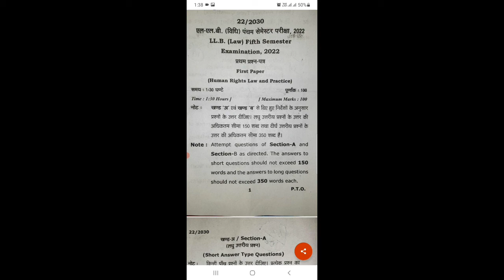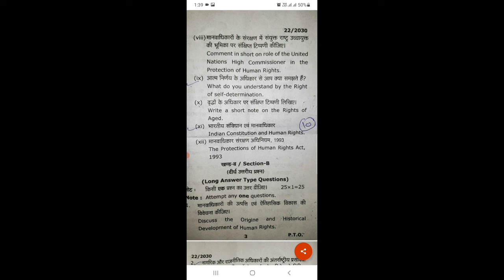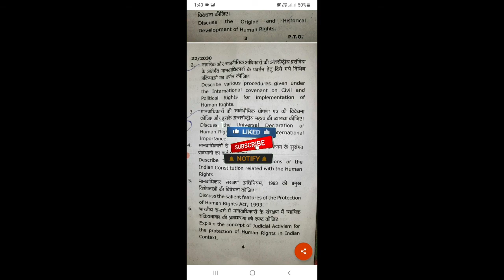Human Rights Law and Pratice llb 5th Semester Question paper 2022#mgkvp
Human Rights Law and Pratice llb 5th Semester Question paper 2022

Channel Name:_Sagar LLB
Cover Topics:_ Human rights law and Practice question paper